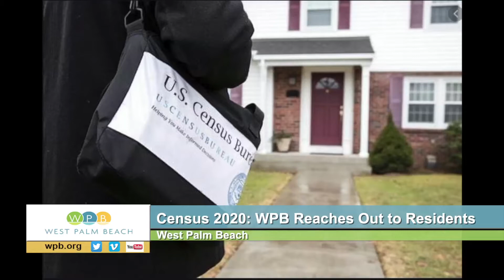Census 2020: WPB Reaches Out to Residents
With the September 30th deadline to complete the 2020 Census quickly approaching, the City of West Palm Beach is offering assistance to residents in filling out Census forms.